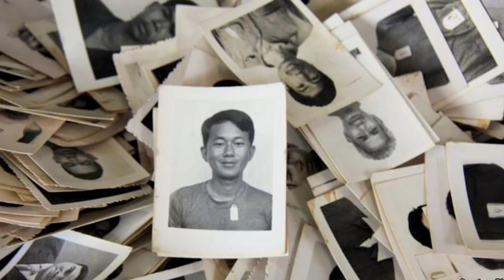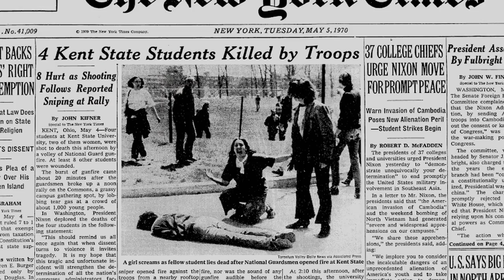Angkor Awakens | Trailer | Available Now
A nation grappling with a painful past and a promising future. Angkor Awakens is now available on VOD platforms.

Cambodia is a nation split between a bright future and a black past, still tending the savage wounds wrought upon its people by the Khmer Rouge and the USA bombers whilst also cultivating a determined and optimistic new generation. This deep and incisive portrait of a vibrant, bustling country moves beyond the verdant hills, ancient wonders and modern metropolises to reveal a past of violence and pain which still lingers not too far below the surface.

Ithaca Film – Ref. 7016